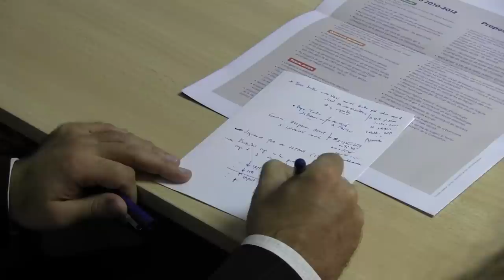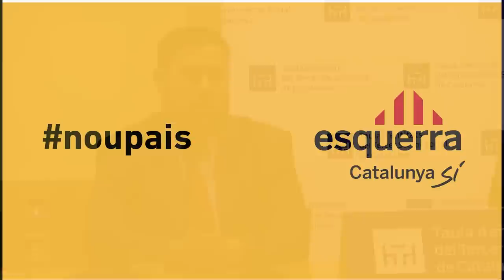Trobada d'Oriol Junqueras amb la Taula del Tercer Sector Social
Trobada d'Oriol Junqueras amb la Taula del Tercer Sector Social (7/11/12)

Marta Mestre